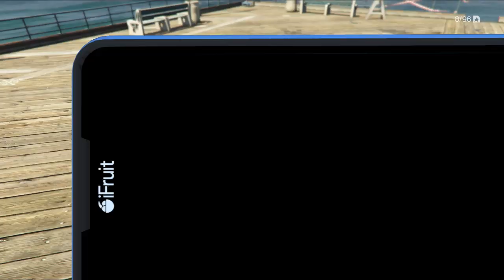Grand Theft Auto V